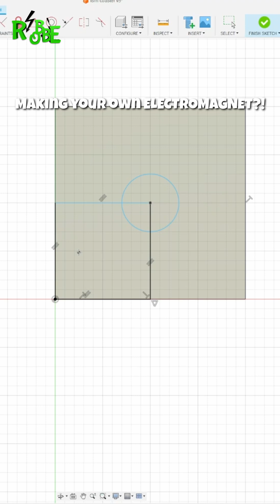IK MAAK EEN LSM! Zelf een ELEKTROMAGNEET maken?!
In deze video test ik verschillende elektromagneten om te ontdekken welke het beste werkt voor mijn LSM. Ik begin met een simpele spoel rond een tinrolletje, probeer daarna een echte elektromagneet en maak tot slot mijn eigen 3D-geprinte spoel. 🧲

Geëmailleerde koperdraad
Li - ion cellen

Aanbevolen materiaal:
soldeerbout: